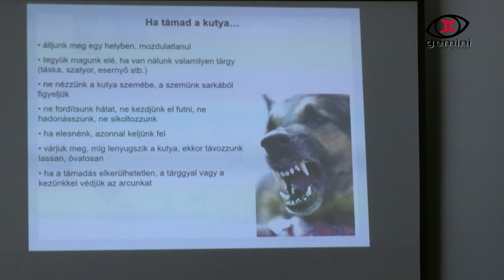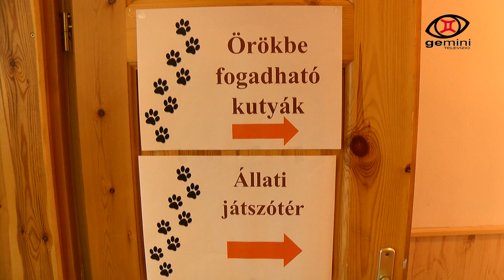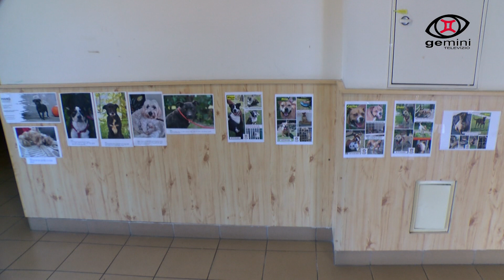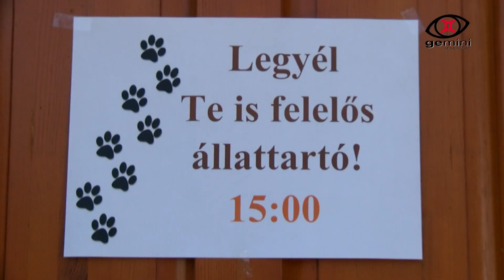Kutyák a központban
A monori Vigadó kutyatartóknak szánt rendezvénye